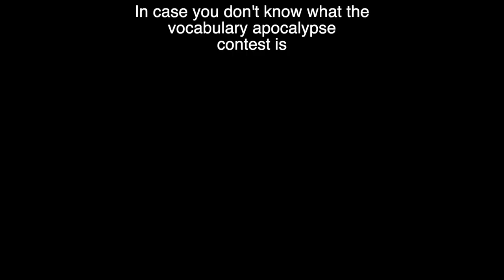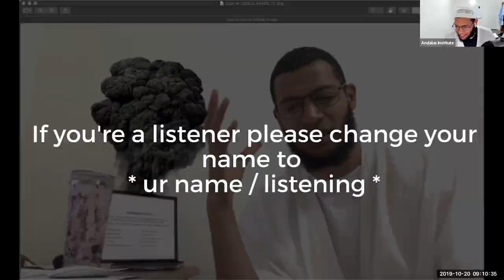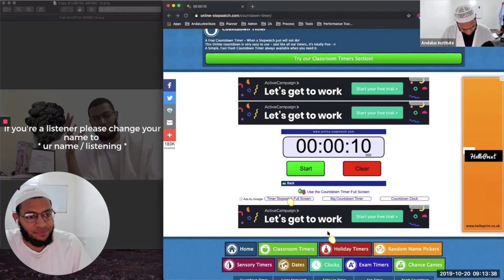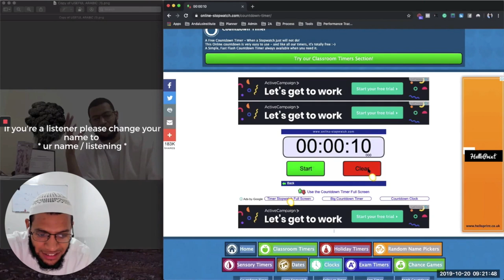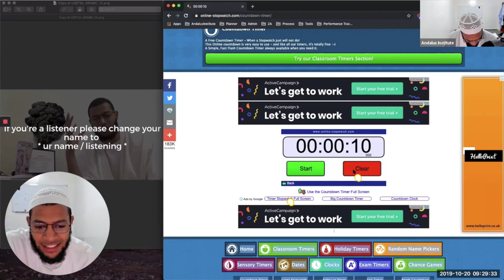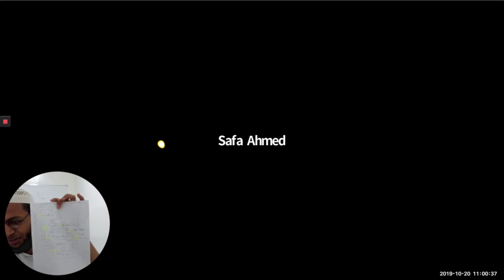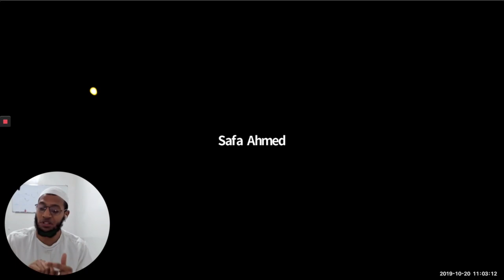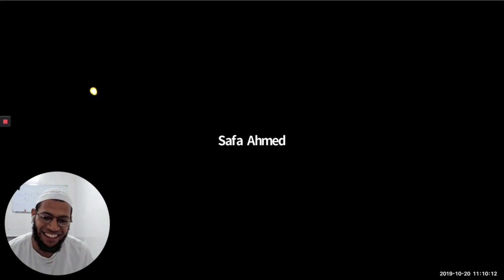The Winner of $500 - Recap Of The Vocabulary Apocalypse Contest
On the morning of the 20th of October, I realized 2 things that will forever make me and the students of the AndalusInstitute better.

The first thing I realized is that no true work is really achieved except under pressure and a deadline.

It reminded me of Egypt, when I was memorizing the Quran in the Masjid of Haramain, and I would memorise a Juzz per month, throughout the whole month my life and level of anxiety was normal, but as soon as we got to the end of the Juzz and I had to be questioned on the past however many Juzzs I did memorize, my days were different.

I became obsessed to the point where I would sleep, wake up, and remember myself revising in the dream, I could remember the exact page, the exact ayah I was revising in my dream.

After the contest, different students told me how much of a stress preparing for the contest was, but at the same time how beneficial it was.

Someone said: “ I actually realized that is the first time that I study what we’ve been studying” LOL, meaning is the first time that I seriously study what we’ve been studying.

Second thing I realised is that when you rush something you get many mistakes, and I found while preparing the contest in the first 10 lessons many typos in different words that me and the team made, that could’ve been avoided if we went over the words at least 3 times and used the dictionary instead of our brains.

Overall it was very beneficial for everyone getting ready for it, and the next one will definitely be bigger and the price will be higher!

Watch the recap of the contest and see who won and how much will be the next contest prize.